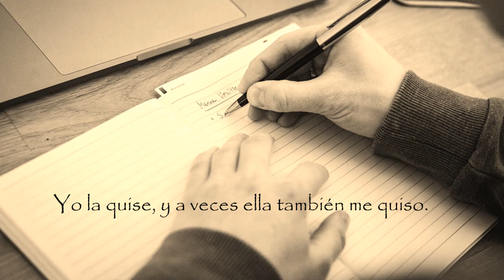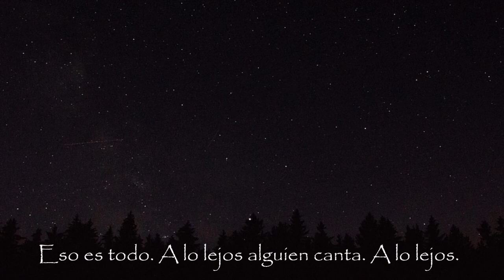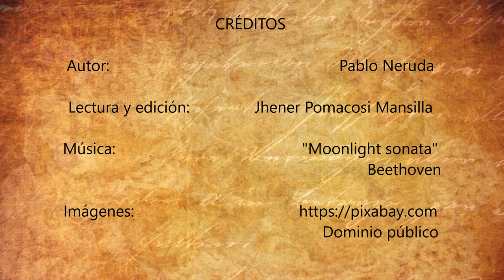Poema XX - Pablo Neruda | Con música de Beethoven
Dudé un poco antes de grabar este poema de Pablo Neruda porque ya existen infinidad de videos y audios en los que se recita de forma excelente y con voces infinitamente mejores que la mía. Pero el poema me gusta tanto y me sigue sorprendiendo cada vez que lo vuelvo a leer, que de todas formas quise grabar mi propia versión. Espero que les guste.

XX

Puedo escribir los versos más tristes esta noche.
Escribir, por ejemplo: "La noche está estrellada,
y tiritan azules los astros, a lo lejos".
El viento de la noche gira en el cielo y canta.

Yo la quise, y a veces ella también me quiso.
En las noches como ésta la tuve entre mis brazos.
La besé tantas veces bajo el cielo infinito.

Ella me quiso, a veces yo también la quería.
Cómo no haber amado sus grandes ojos fijos.
Pensar que no la tengo. Sentir que la he perdido.

Oír la noche inmensa, más inmensa sin ella.
Y el verso cae al alma como al pasto el rocío.
Qué importa que mi amor no pudiera guardarla.
La noche está estrellada y ella no está conmigo.

Eso es todo. A lo lejos alguien canta. A lo lejos.
Mi alma no se contenta con haberla perdido.
Como para acercarla mi mirada la busca.
Mi corazón la busca, y ella no está conmigo.

La misma noche que hace blanquear los mismos árboles.
Nosotros, los de entonces, ya no somos los mismos.
Ya no la quiero, es cierto, pero cuánto la quise.
Mi voz buscaba el viento para tocar su oído.

De otro. Será de otro, como antes de mis besos.
Su voz, su cuerpo claro, sus ojos infinitos.
Ya no la quiero, es cierto, pero tal vez la quiero.
Es tan corto el amor, y es tan largo el olvido.

Porque en noches como ésta la tuve entre mis brazos,
Aunque éste sea el último dolor que ella me causa,
y éstos sean los últimos versos que yo le escribo.